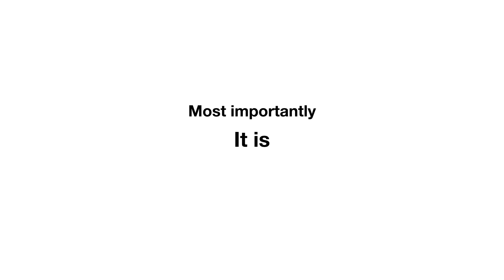Designed to Decorate | Antelope Electronics | Refracting Lives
2020 has been tough for all of us  so far.
but not any more.
let us bring light to our lives
But how?
Here we are to help you.
We proudly want to introduce Antelope LED Bulb
Its not just a name, It is:
A bulb with Ultra LEDs creating 65k Crystal White Brightness
A bulb with a sure promise to brighten up your home by giving  18months warranty.
A bulb compatible with every B22 holder on your wall.
Our promise of  Zero Mercury Content
ensures safety of your loved ones.

Its not just a bulb.
its a ball of light, ball of care, ball of flexibility and a ball of safety.
it is  Antelope LED Bulb.

This Diwali let's come together to bring light into the lives our loved ones.
Let's gift bulbs this diwali.

Come on,  lighten up our home as well as our lives with Antelope LED Bulbs.
Keep  Refracting Lives...

Antelope LED available at 5W, 9W, 12W, 15W.
We feel glad to tell you that we have AC/DC, Panel lights
Concealed lights, Halogen lights, Street lights too for you.
And the best part is it is MADE IN INDIA.

'Ek Kadam hum aage aaye, ek Kadam aap ayiye.
Antelope hi ghar le jaye.'

Antelope  |  Refracting lives